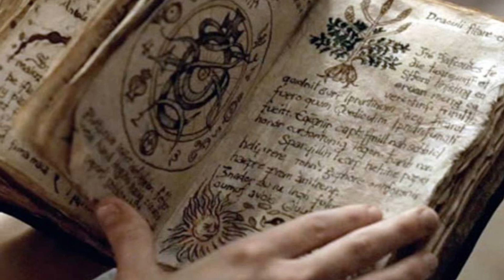Venenos, brujas, y el rey